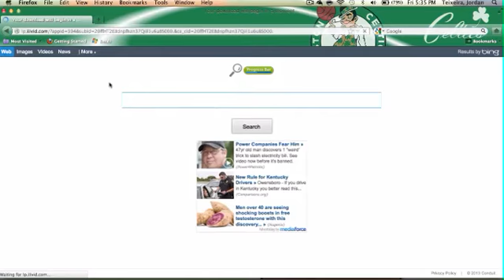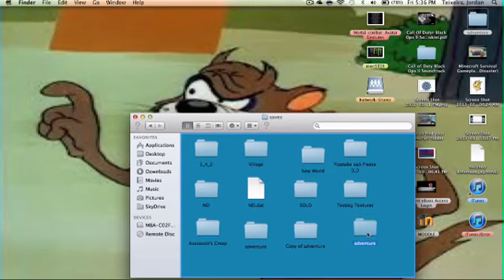Minecraft Parkour ( Adventure)